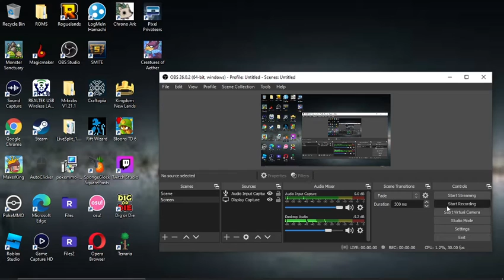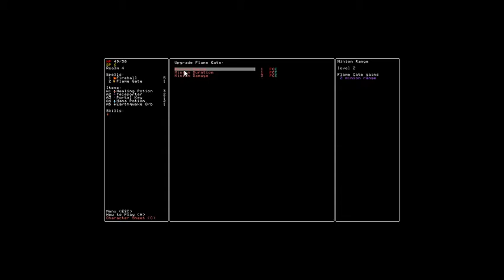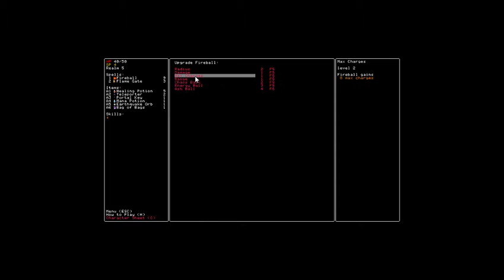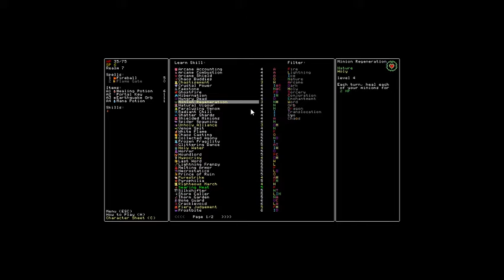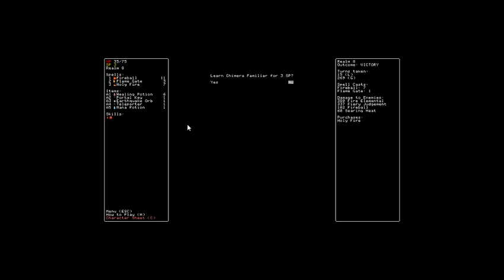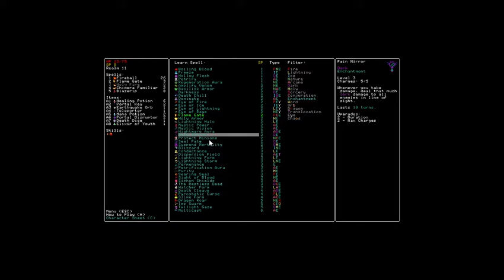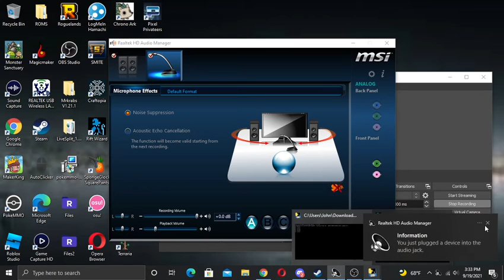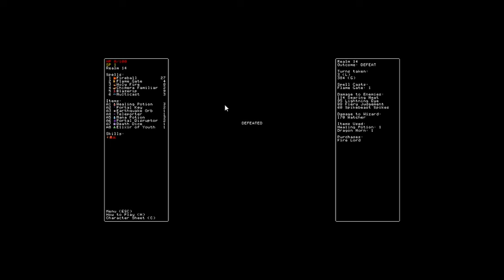Rift Wizard Part 21 LINE OF SIGHT IS TOO STRONG